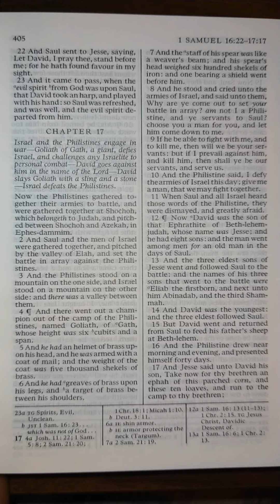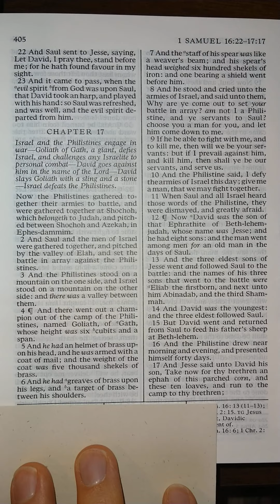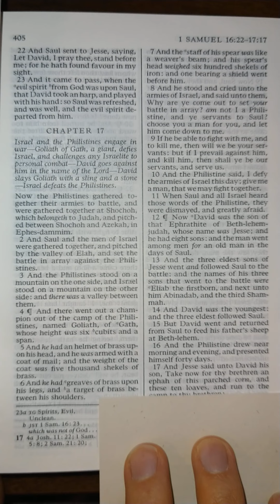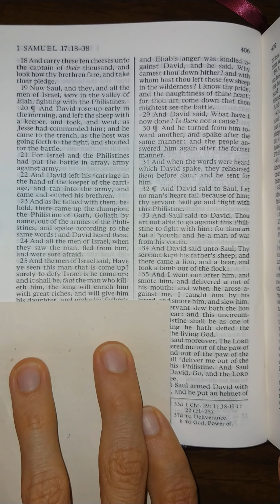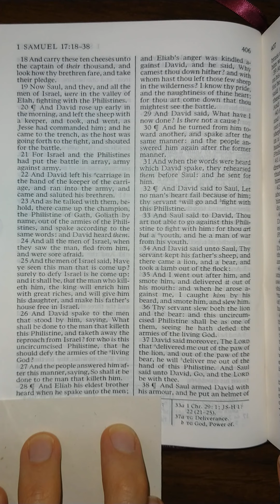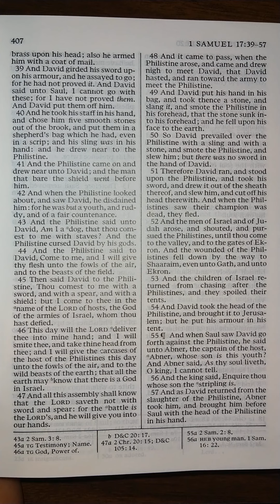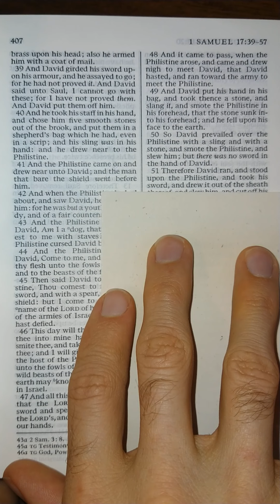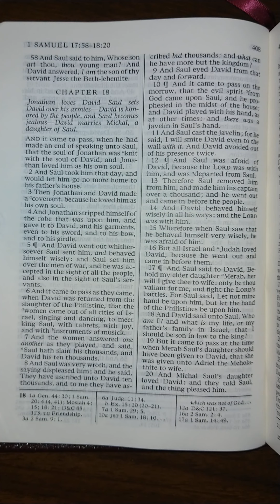The Old Testament - 1 Samuel 17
The Story of David and Goliath from 1 Samuel 17 read aloud from The Old Testament in the King James Version of The Holy Bible. Listen and follow along as I read The Holy Bible aloud one chapter at a time. Study aid for those that don't have the time to read themselves. Follow along for help understanding scriptural pronunciations. Perfect for those learning how to read English, there is power in the scriptures that will increase your ability to learn to read and understand English better than any other material on earth.